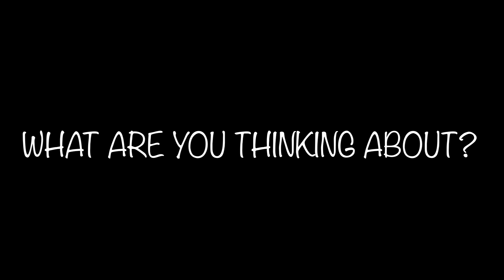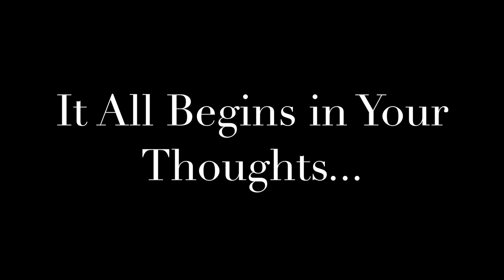Rocky Detwiler: What Are You Thinking About?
An Inspirational video to make you think about your words. What are you thinking about on a daily basis? Your thoughts become your words, your words become your actions, your actions become your habits, and your habits become your lifestyle so guard your thoughts closely. Let Rocky Detwiler inspire you with his motivational video introducing the Samson LIFE Challenge.